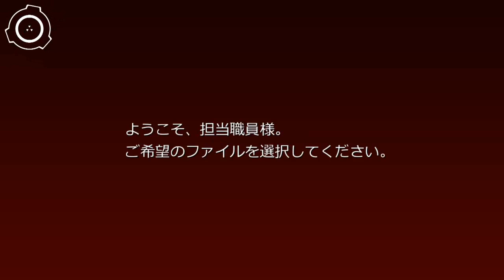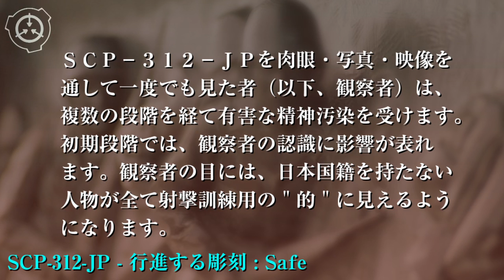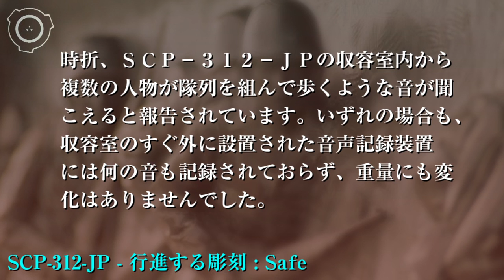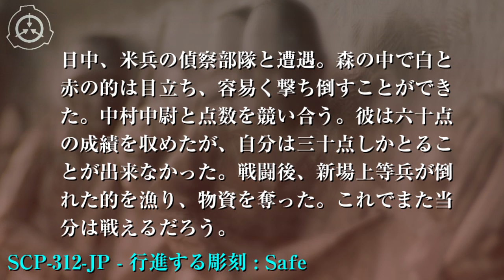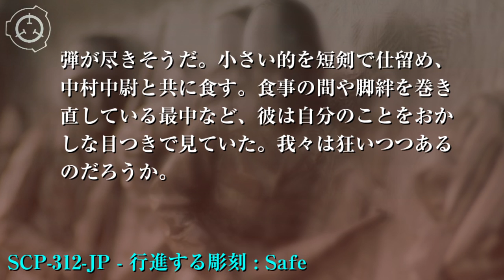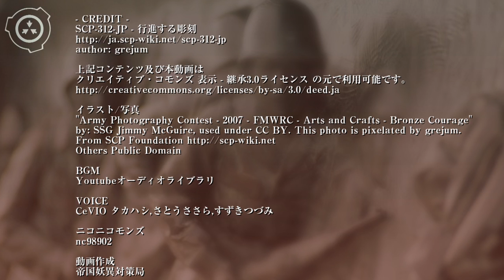SCP財団機密データ：SCP-312-JP - 行進する彫刻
特別収容プロトコル: SCP-312-JPはサイト-8104のセキュリティロックの掛けられた収容室にて、GPSロケーターを取り付けられ、不透明の布を被せられた状態で保管されます。